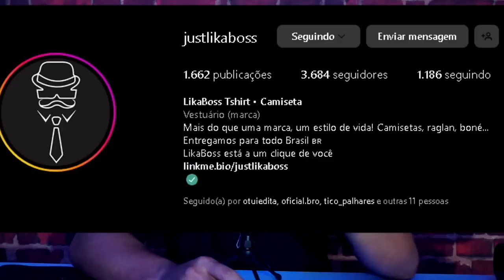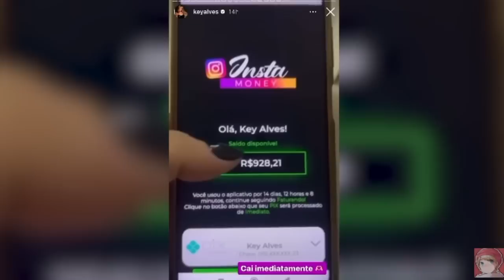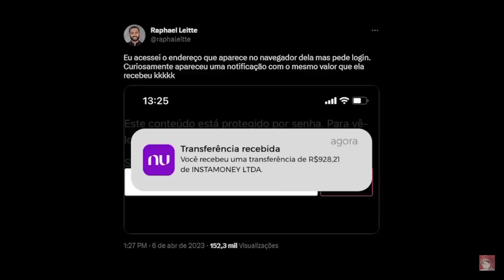Carlinhos Maia e o curso pra ganha em aposta esportiva.(Digital influencer o parasita da Internet)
créditos @G0ularte